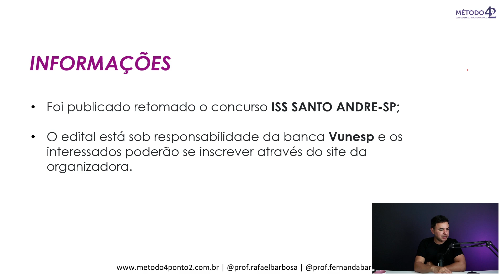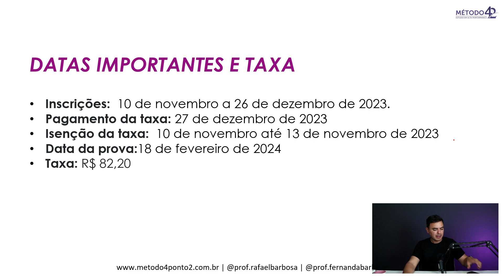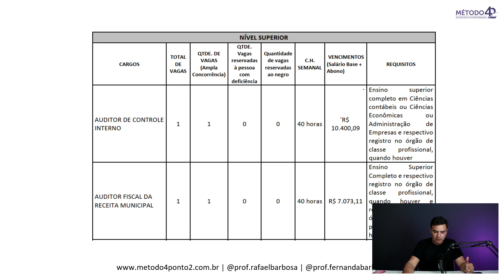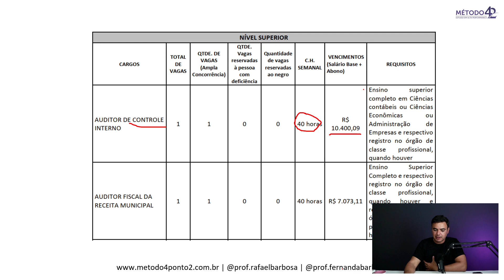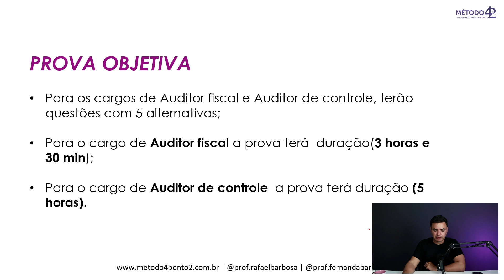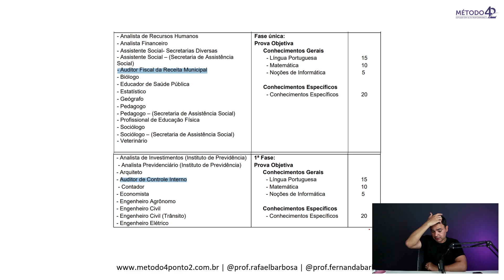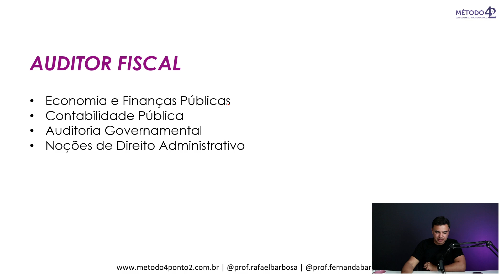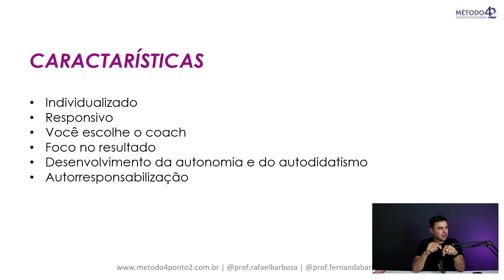ISS SANTO ANDRÉ (SP) | Vagas para Auditor com até 10k iniciais | Análise de Edital sem Firula